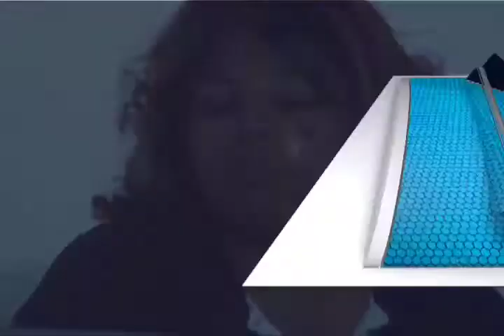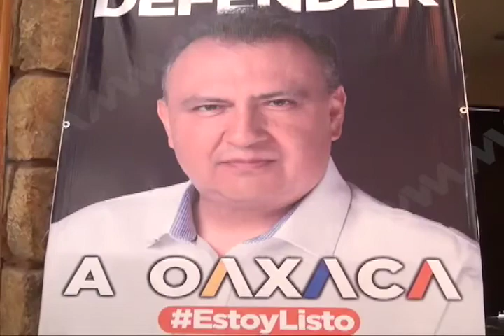Acusan a Alejandro Murat de hostigamiento y violencia política